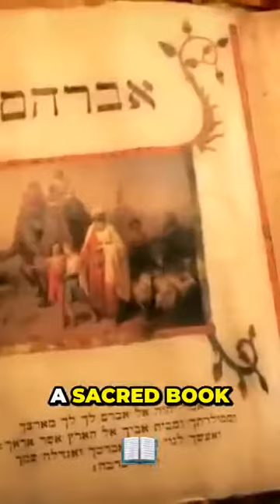"Origins of the Bible: A Secret Revealed"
Uncovering the Shocking Origins of the Bible: A Secret Revealed